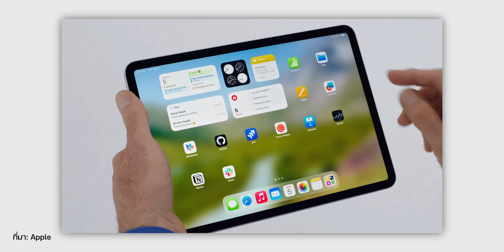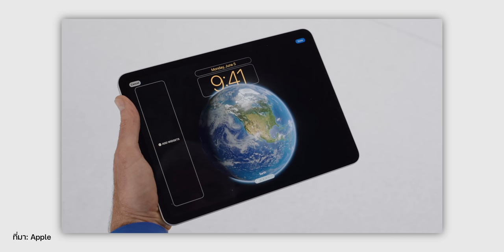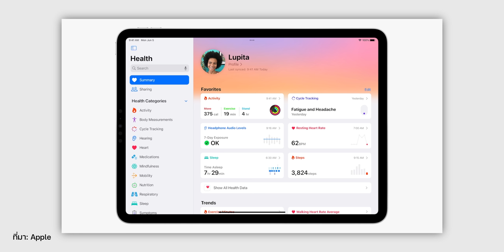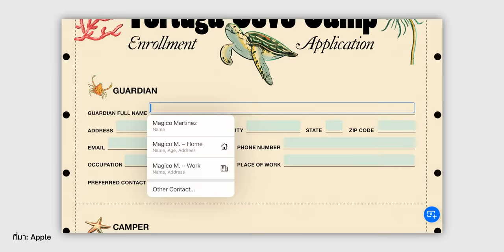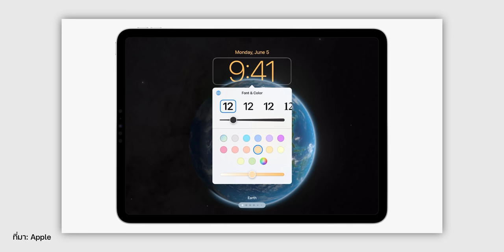iPadOS 17 เปิดตัวแล้ว! ปรับแต่งหน้าจอล็อคได้ มีฟีเจอร์อะไรใหม่บ้าง ชมสรุปที่นี่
Apple เปิดตัว iPadOS 17 เป็นที่เรียบร้อยแล้วในงาน WWDC23 มาพร้อมฟีเจอร์ใหม่ ปรับแต่งหน้าจอล็อคได้ มีวิดเจ็ตแบบโต้ตอบได้ และแอปสุขภาพใหม่บน iPad ชมสรุปฟีเจอร์ iPadOS 17 ที่นี่เลย!

00:00 - สรุปเปิดตัว iPadOS 17
00:25 - Interact Widget
00:52 - ปรับแต่ง Lock Screen
01:53 - รองรับ Live Activities
02:18 - แอปสุขภาพบน iPad
02:48 - ปรับแต่ง PDF Auto fill
03:22 - แอปโน้ต
03:55 - อุปกรณ์ที่รองรับ iPadOS 17

1️⃣ iOS 17 เปิดตัวแล้ว! มีอะไรใหม่ ชมสรุปที่นี่
2️⃣ เปิดตัวแล้ว! MacBook Air 15”, Mac Studio, Mac Pro ชิปใหม่ M2 Max | M2 Ultra
3️⃣ เปิดตัว Vision Pro แว่น AR/VR รุ่นแรกของ Apple ราคาแสนสอง
4️⃣ สรุปงาน WWDC23, iOS 17, พาชม MacBook Air 15, แว่น Vision Pro, Mac Pro M2 Ultra